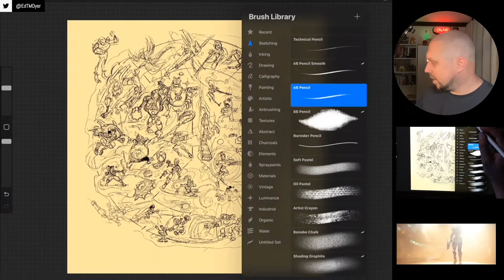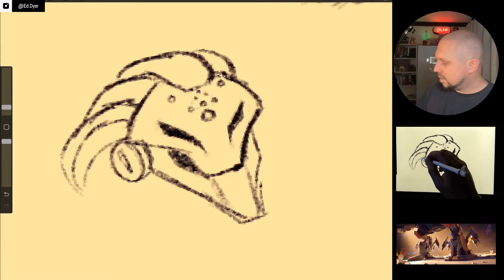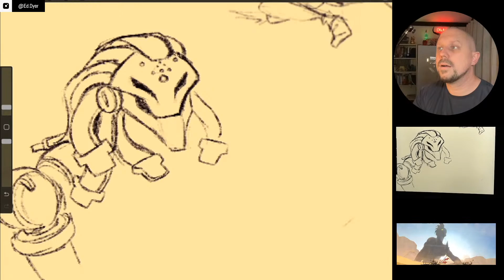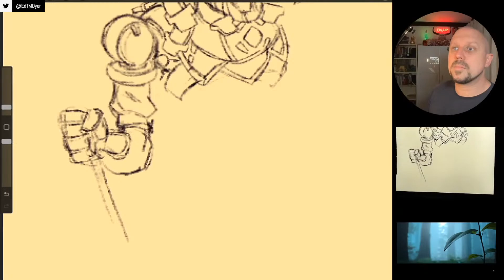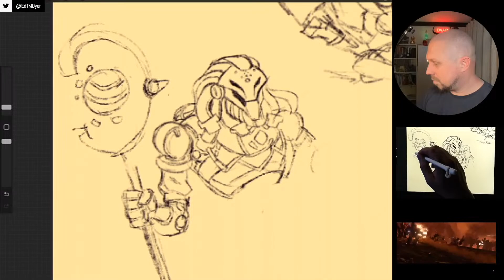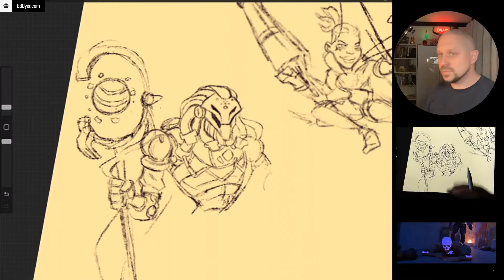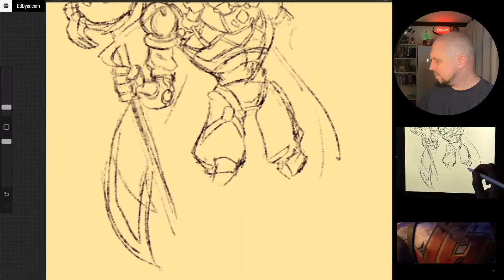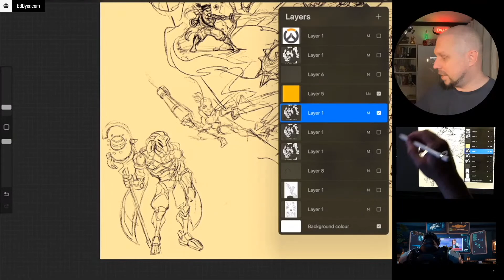Ep: 30 Sketch Jam: Compiling and Colouring (redux)